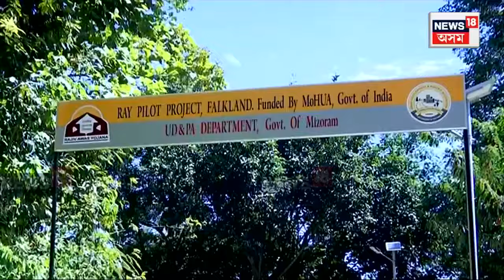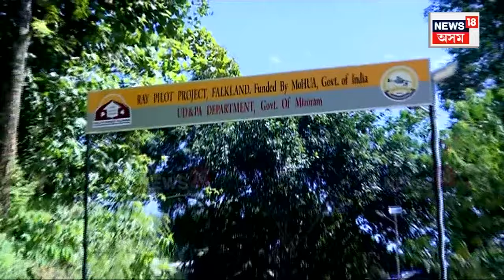Mizoram Election | Manipur Refugee | মিজোৰামৰ নিৰ্বাচনত মণিপুৰ সংঘৰ্ষৰ শৰনাৰ্থীৰ প্ৰাসংগিকতা ! N18V